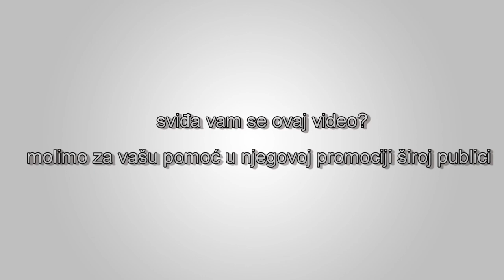Zdravstvena zaštita nije ljudsko pravo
Doktor medicine i američki senator Rand Paul objašnjava zašto zdravstvena zaštita nije ljudsko pravo, izlažući stav da niko ne posjeduje trud drugih ljudi. "Ako sam ja ljekar u vašoj zajednici i vi kažete da imate pravo na zdravstvenu zaštitu, da li imate pravo pozvati policiju da razvali moja kućna vrata, istjerati me na ulicu i natjerati me da se brinem o vama? To je na kraju ono što bi bilo pravo na besplatnu zdravstvenu zaštitu. Ako vjerujete u pravo na zdravstvenu zaštitu, vi time u osnovi vjerujete u upotrebu sile da se obvezuje neko dugi da izvršava vaše komande."